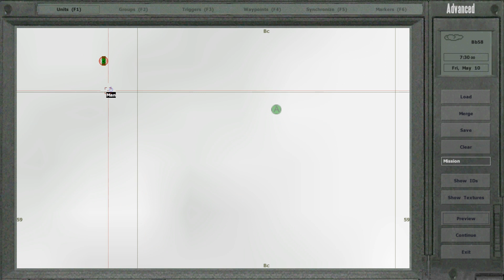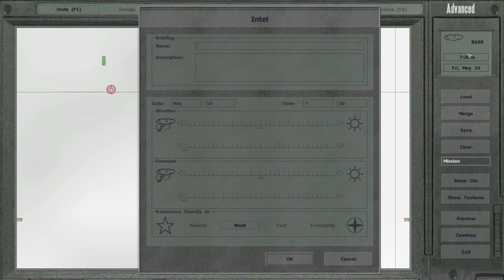Operation Flashpoint ADS - Shield Test !!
Testing an air missile defense system shield !!
Air - Defense - System - Shield /Anti Missile defense system
Missile's set to hit targets at 5000
2020 /04 /23 21:17:27:16